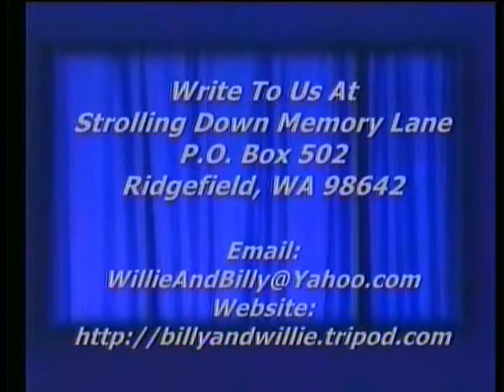Country Gospel Music - A Heart That Will Never Break Again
Country Gospel Music, A Heart That Will Never Break Again, Larry Hagan, Strolling Down Memory Lane, Billy & Willie Pollard's Country Gospel TV Program, Featuring Old Songs & Hymns,